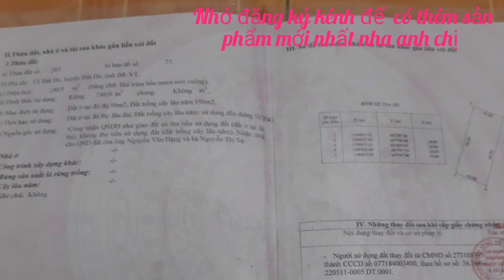HẠ SẬP SÀN TRUNG TÂM THỊ TRẤN ĐẤT ĐỎ-BRVT 10×24 GIÁ BÁN 1TY2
thích hợp làm vườn nghĩ dưỡng đầu tư sinh lời nhanh nằm trong khu dân cư đông đúc hiện hữu gần trường học, bệnh viện, chợ ủy ban vvv. hướng đông nam mát mẽ quanh năm.